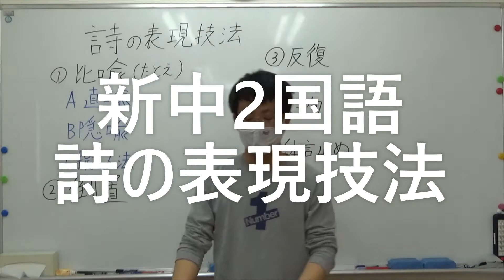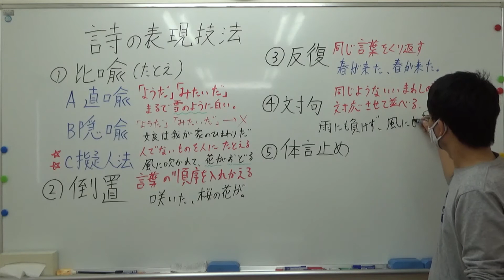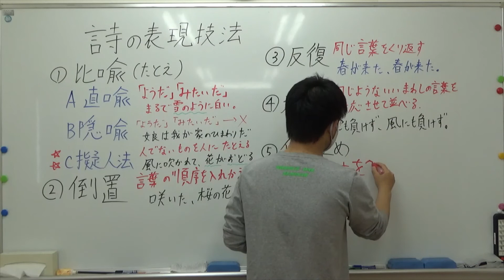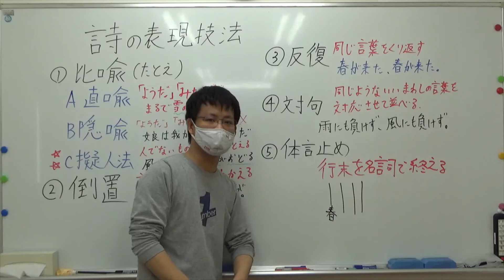ナンバーワンゼミナール 新中2国語 3/30 ダイジェスト版(詩の表現技法)